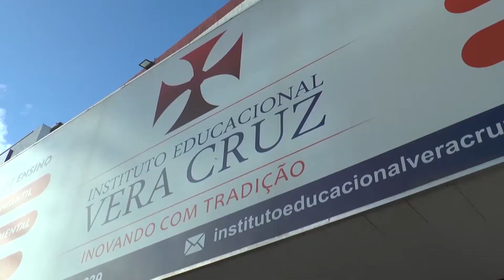CÂNCER DE PROSTATA É O SEGUNDO QUE MAIS MATA, SÓ PERDE PARA O CÂNCER DE PULMÃO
Campanha Novembro Azul
Por Dr. Segundo, Urologista